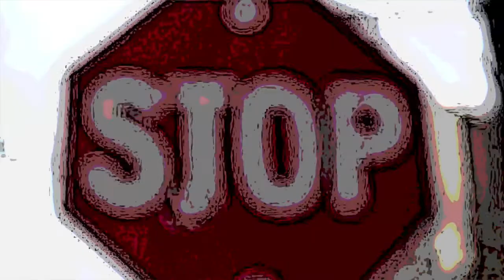Walking in my (cowboy) boots by Tara Clews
Videography and footage by Tara Clews
Audio by the beautiful, talented Brooklyn Doran- song title: Look Away
Check her out! She is fabulous!